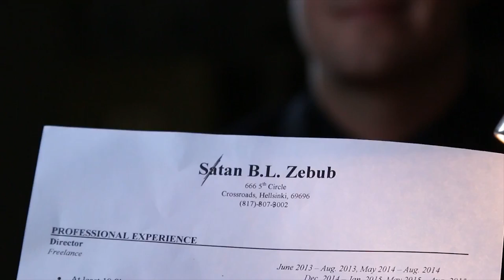Hiring Stan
OT makes a new hire, sending shock waves through the crew.